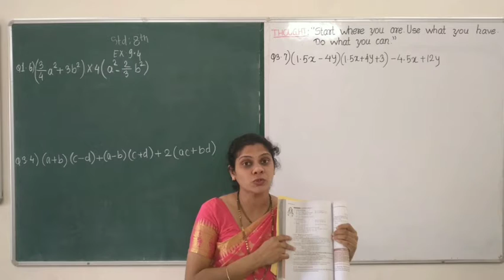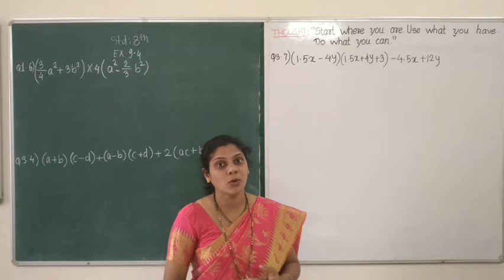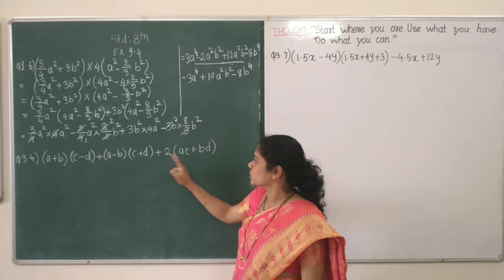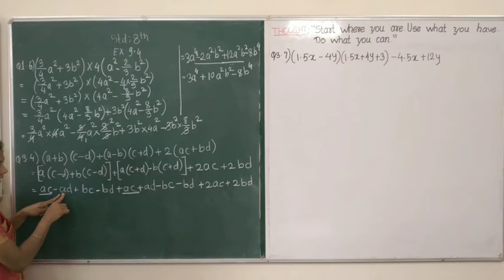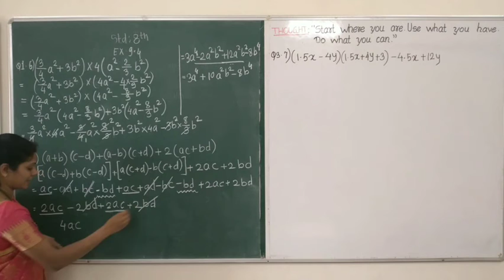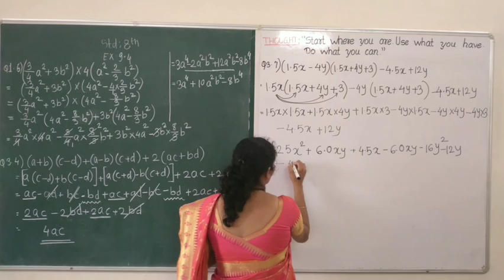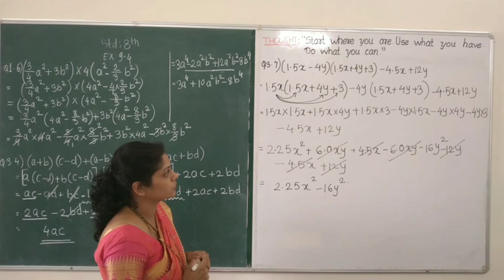CLASS 8TH SUBJECT MATH CHAPTER 9 ALGEBRIC EXPRESSION AND IDENTITIES SESSION 7